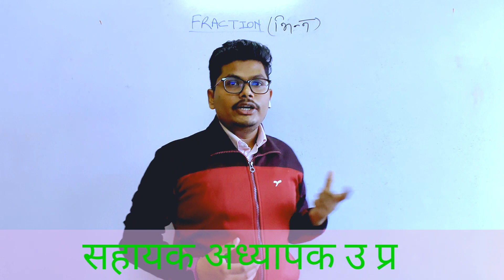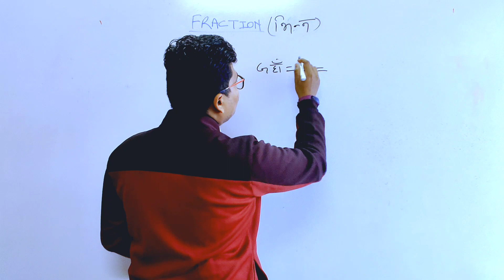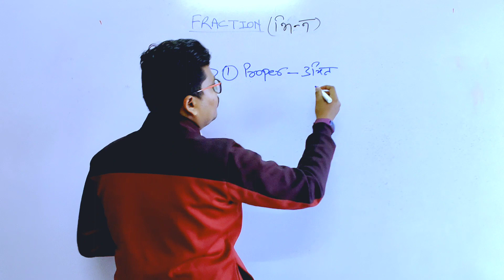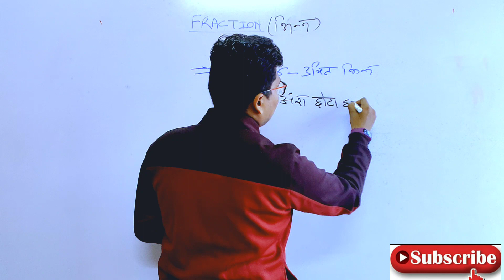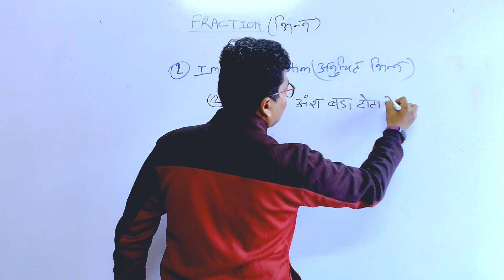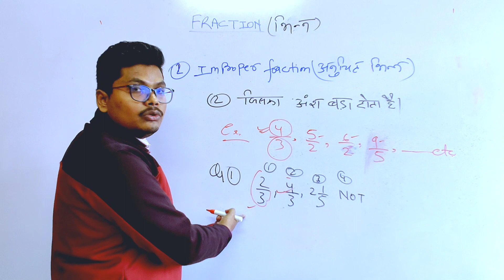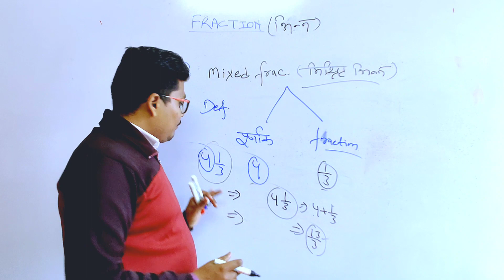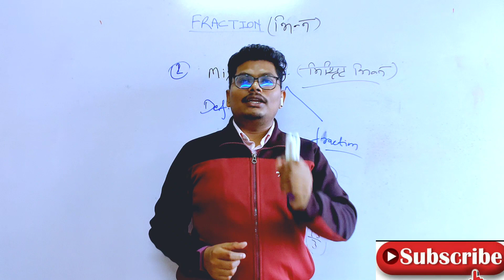Types of fraction How to get 30/30 marks in uptet Must Watch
In this Video Mr. Sachin Rathore(Assistant Teacher) describe that Types of Fraction in math How to get 30/30 in uptet math score.👍